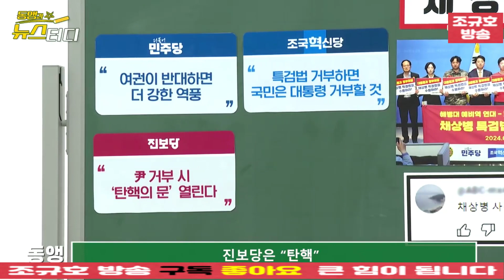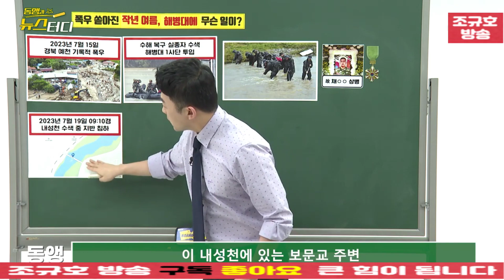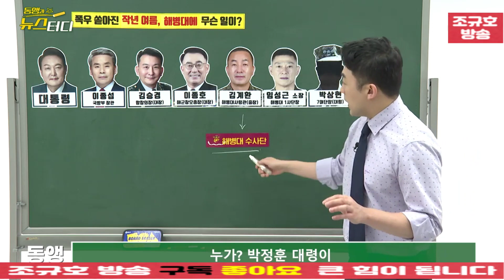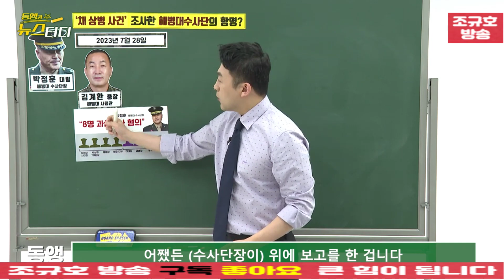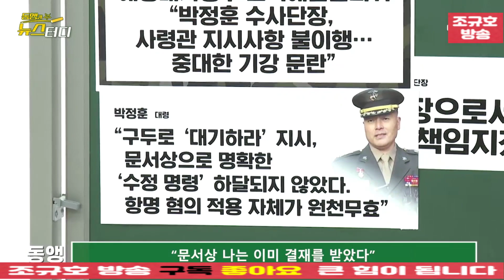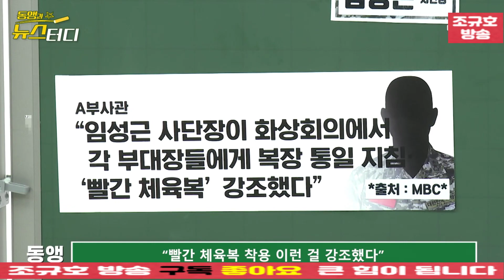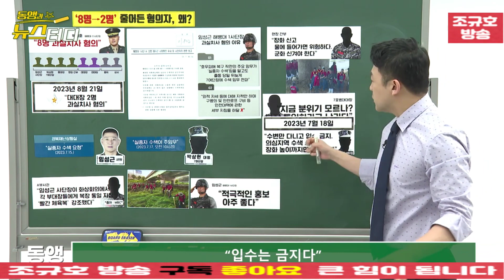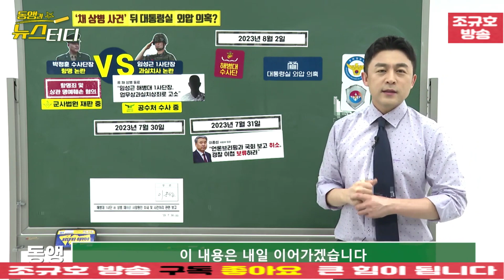'채 상병 사건' 뭐길래① 항명인가? 외압인가? 2024 05 05